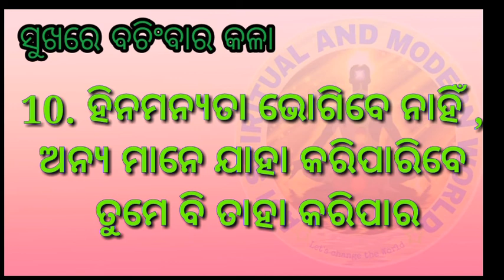ସୁତ୍ର 10. ଅନ୍ୟ ମାନେ ଯାହୀ କରିପାରିବେ, ତୁମେ ବି ତାହା କରିପାରିବ , ସୁଖରେ ବଚିଂବାର କଳା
ସୁଖରେ ବଚିଂବାର କଳା
Sukhare Banchibara kala
Asantu janiba
ଆସନ୍ତୁ ଜାଣିବା